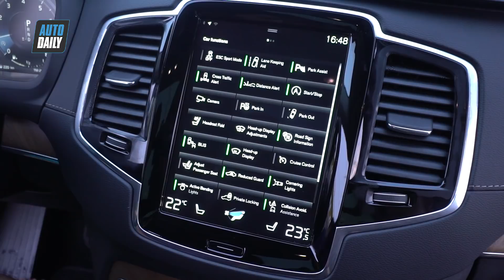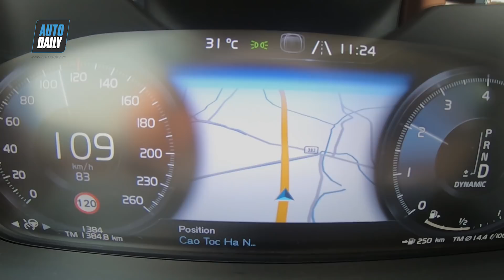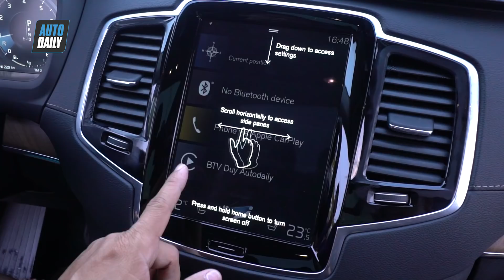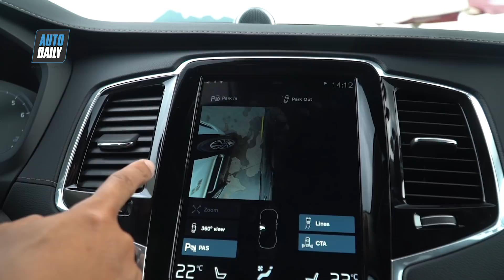Đánh giá Volvo XC90 Inscription CỰC CHẤT và nhận mô hình 1:18 SIÊU ĐẸP